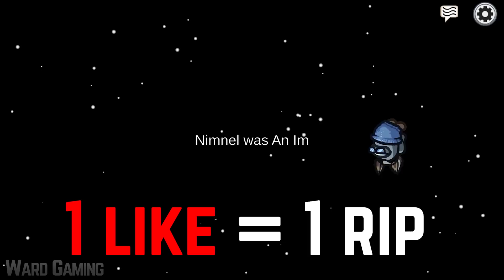Among Us - Bad Timing #124 (Funny Moments)